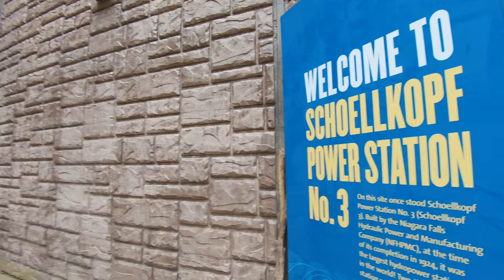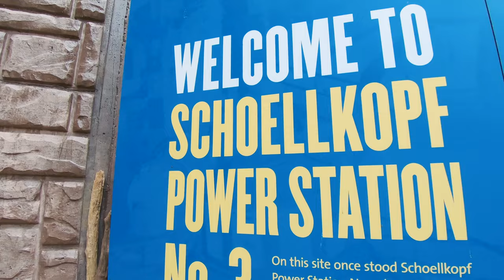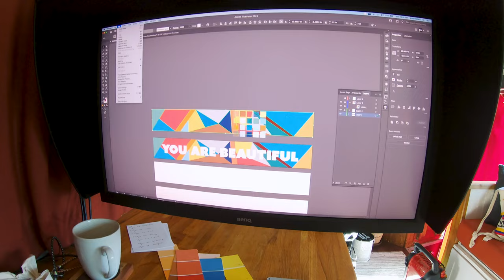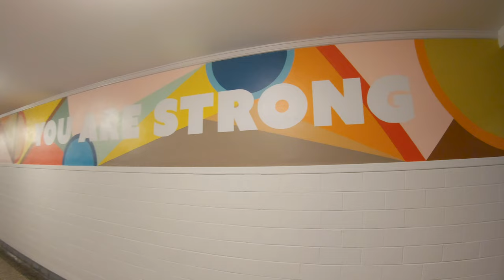We Painted a Mural of Four POSITIVE AFFIRMATIONS We ALL Need to Hear!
Episode 21: We blast across the USA, making an exciting stop en route to our next stop...a tiny town in rural New York.  The mission?  A high school mural painting four affirmations we ALL need to hear...

🔥 Our links to donate a can of paint and help keep the project alive!

🎨 Curious what we use to paint murals?
Paint (Exterior Satin Latex)
Angle Brushes
Chalk Line